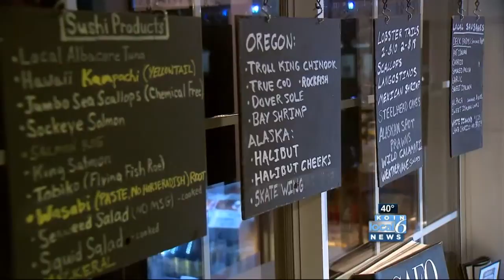China's NW shellfish ban just 'bad press'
China has banned it, so KOIN 6 News wants to know why in Northwest seafood still being served here? KOIN's Joel Iwanaga reporting. (KOIN 6 News)